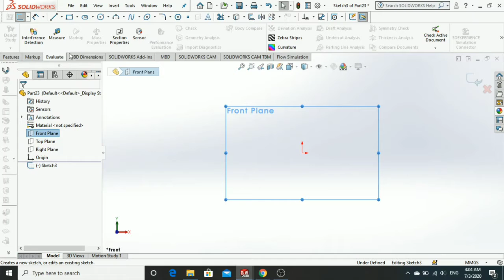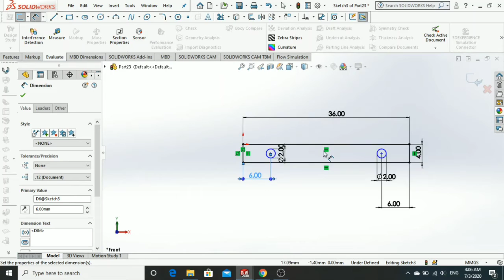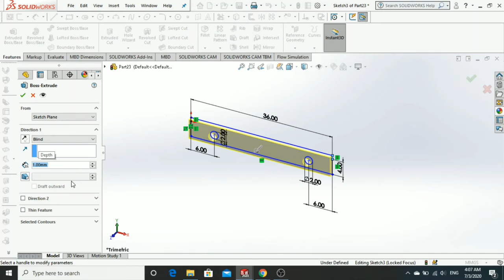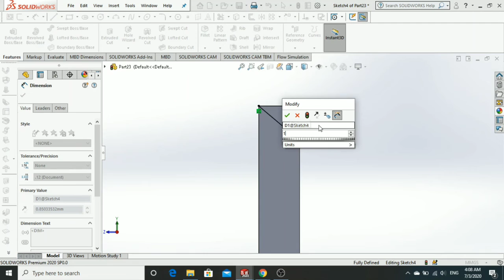Part 12 (Part Design)